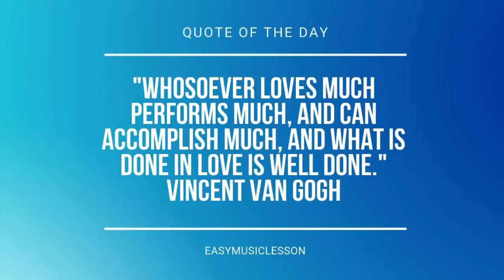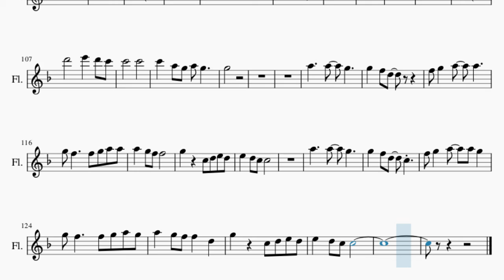Flute Sheet Music: How to play Last Call by Khalid2022 Khalid Last Call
Comment and let us know how the videos have helped you. It keeps us going! :)Here is a sheet music/tab video on the song Last Call by Khalid on the flute. A flute sheet music arrangement which is transposed to notes that are easily played by flute, for the song Last Call by Khalid.

EasyMusicLesson teaches you to play the your favorite instrument, through well-arranged sheet music so that you too can learn how to play Last Call by Khalid on the flute as fast as you can. A flute sheet music with backing tracks to help your play the song better.

Chords of Flute arrangement:
G Min   G Min   C Maj   C Maj   A Min   G Min   G Min   C Maj
C Maj   D Min   D Min   G Min   G Min   C Maj   C Maj   G Min
G Min   C Maj   C Maj   Bb Maj   F Maj   C Maj   C Maj   A Min
Bb Maj   F Maj   C Maj   C Maj   A Min   G Min   G Min   C Maj
C Maj   G Min   G Min   C Maj   C Maj   G Min   G Min   C Maj
C Maj   G Min   G Min   C Maj   C Maj   Bb Maj   F Maj   C Maj
C Maj   A Min   Bb Maj   F Maj   C Maj   C Maj   A Min   Bb Maj
F Maj   C Maj   C Maj   A Min   Bb Maj   F Maj   C Maj   C Maj
A Min   Bb Maj   F Maj   C Maj   C Maj   A Min   Bb Maj   F Maj
C Maj   C Maj

Melody notes of Flute:
D5 F5 G5 G5 G5 A5 G5
F5 D5 D5 F5 G5
G5 G5 A5 A5
C6 A5 G5   G5 F5
G5 F5 D5 C5 G5
G5 A5 G5 F5 D5 C5
G5 G5
F5 G5 A5 G5
F5 F5 F5 G5 A5 G5
A5 G5 C6 Bb5 A5
Bb5 A5 G5
A5 D5 F5 D5
G5 F5   F5 G5 A5 A5
A5 G5 F5 F5
G5 C5 D5 E5 D5
F5 G5 A5 A5 G5
G5 F5   F5 G5 A5 G5
A5 G5 F5 F5 D5
E5 A5 G5 G5
E5 F5 F5 A4
G5 F5
Bb5 A5 G5   F5
A5 C6 C6 D6 D6
E5 D5 C5 C5
A5
D6   F6
D6   D6
D6   F6
A5
A5
D6   F6
D6   A5
D6   E6 D6 C6
C6   C6
C6 A5 G5 A5 G5
G5